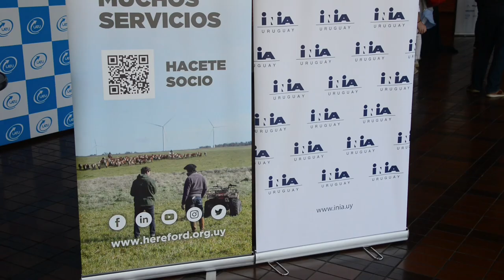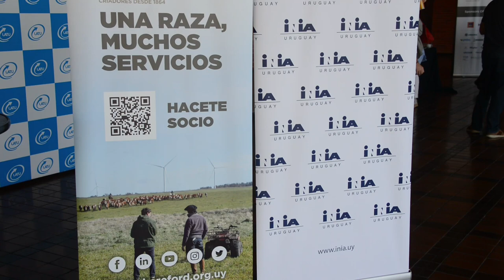Ing. Agr. Federica Marín - Facultad de Agronomía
La Sociedad de Criadores de Hereford, apunta a generar información cada
vez más fidedigna en torno al comportamiento del ganado frente a
distintos tipos de manejos nutricionales. En su cierre de actividades anuales, cumplió junto a INIA en la sala de conferencias del LATU, una jornada sobre “genética para una ganadería
sustentable” La Ing. Agr. Federica Marín en representación de la Facultad de Agronomía,
comentó que a partir de la información generada en las pruebas de la Central Kiyú fue posible determinar y posteriormente seleccionar animales de mayor eficiencia de conversión.